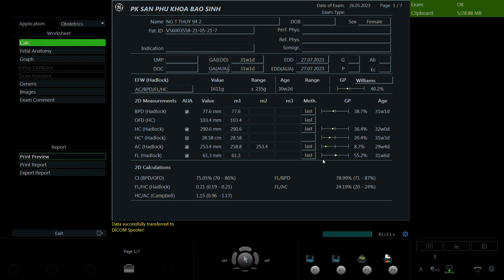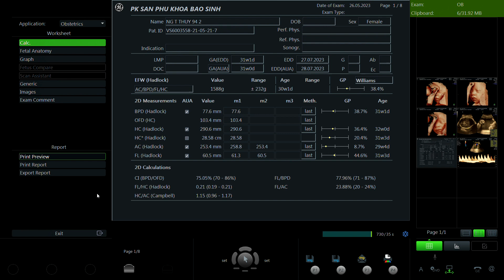Nguyễn Thị Thúy 1994